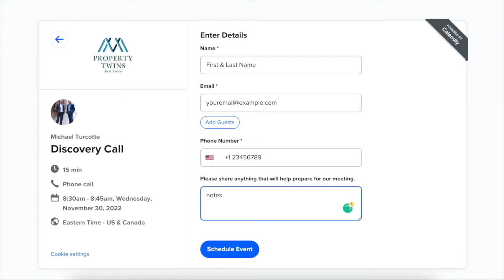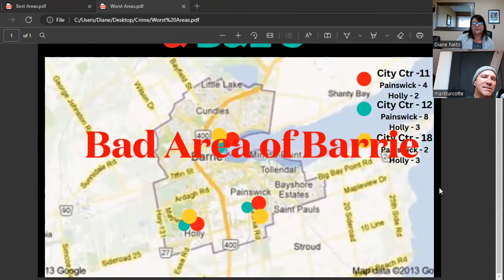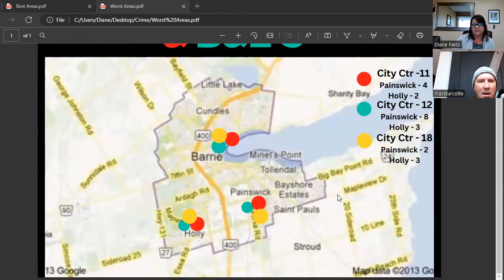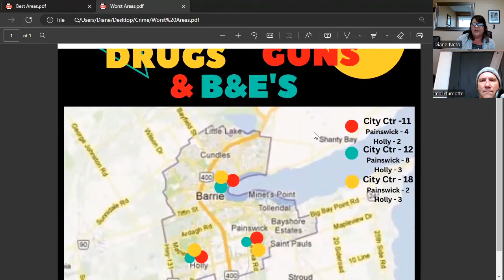The Three Worst Areas In Barrie For Crime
⬇️ FREE RESOURCES ⬇️

📋 Claim Your Free Home Evaluation Report and See How Your Home Value Has Changed!

🏠︎ Get a Free Custom Tailored Homes List Matched to Your Price Point, Wants and Needs

Mark Turcotte

Book a Free No-Obligation Call With Me Mark Turcotte Barrie real estate agent with Sutton Group Incentive Realty located in Barrie Ontario. Mark discusses the three worst areas for crime in Barrie. He talks about drugs, violent crimes against people and break & enters in the community areas.

Our team is committed to providing our clients with professional services based on our experience, knowledge, and skills

We’re the real estate team that specializes in this local market of Barrie, Innisfil, Orillia, Essa Township and has the reputation for putting you, the client, first. There’s no obligation.